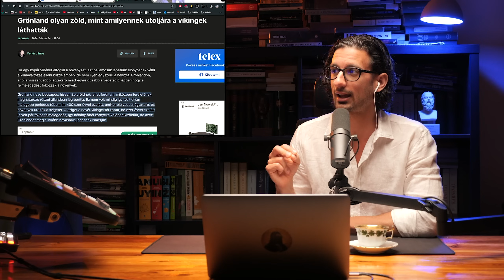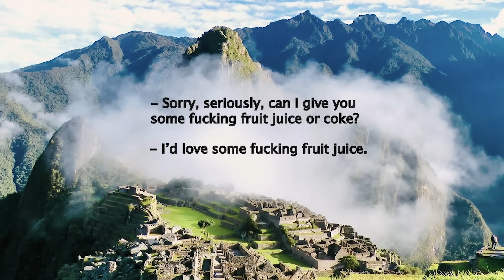Toroczkai László, Vörös Erik, Grönland és laposföldhívés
00:00 Antré
05:43 Zöldföld és Jégföld
07:43 Vörös Erik viking hajós Kr. u. 982-ben...fölfedezte Grönlandot...
19:36 Telex: Grönland
25:10 Marcus Rosenlund - Az ​időjárás és a történelem